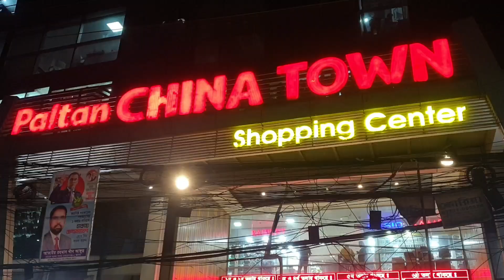বিদেশী কাপড়ের জন্য পল্টন চায়না মার্কেট | China Town Shopping Center | Bangladeshi Shopping Market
Bangladeshi Shopping Market, Bangladeshi Shopping Center, Bangladeshi Shopping Complex, Bangladeshi Cloth Market, Bangladeshi Super Market, Shopping Center, Shopping Market Bangladesh,

Video created by All Around Bangladesh, Video created by All Round Bangladesh, Video created by Around Bangladesh, Video created by All Around BD, Video created by All Round BD, Around BD, Video created by @allaroundbangladesh,